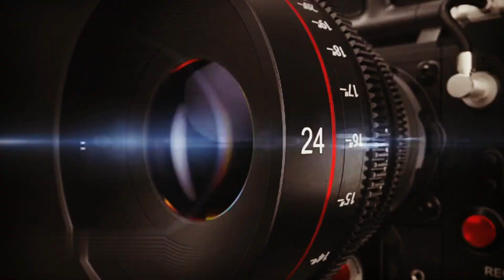BANGALORE CHAMRAJPET MLA BZ ZAMEER AHMED KHAN DISTRIBUTED 13 LAKH RUPEES AND BIKES GIFTED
BANGALORE CHAMRAJPET MLA BZ ZAMEER AHMED KHAN DISTRIBUTED 13 LAKH RUPEES AND BIKES GIFTED TO SSLC TOPPERS